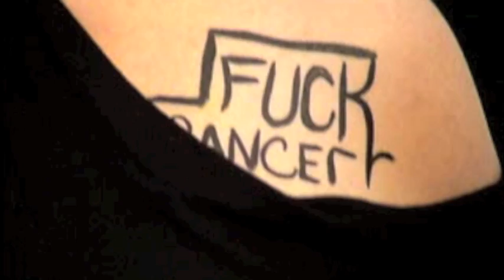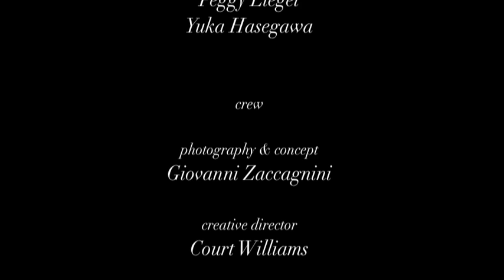TWELV Magazine's behind the scenes with Saskia de Brauw and Fashion Fights Cancer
Behind the scenes video from TWELV Magazine's issue 2 photoshoot with fashion model, model citizen and cancer activist Saskia de Brauw and cancer survivors aided by Fashion Fights Cancer (FFC) FFC's mission is to nurture the minds, bodies, and souls of cancer patients through it's Cancer Survivor Program.  FFC offers free therapeutic workshops and seminars to cancer patients and survivors. These use a variety of hands-on activities in fashion and design related disciplines to act as soothing, stress reduction therapy.  Studies have shown that such activities reduce suffering and anxiety of the participants.  TWELV Magazine is grateful for the opportunity to interview Saskia and share the success of Fashion Fights Cancer with the TWELV community.

d to support Saskia de Brauw and Fashion Fights Cancer and to assist in achieving their noble goals.

VIDEO CREDITS
Director & Producer: BODA
Featuring: Saskia de Brauw (DNA Models)
Photography & Concept: Giovanni Zaccagnini

Cancer Survivors: Barbara Moskowitz, Fredi Greishaber, Hyacinth Alleyne, Jacqueline Johnson, Linda Williams, Louise NG, Peggy Liegel, Yuka Hasegawa
Creative Director: Court Williams
Makeup Artist: Ralph Siciliano
Hair Stylist: Diego de Silva
Stylist: Christine de Lassus
Manicurist: Kelly B
Special Thanks to: Kess Agency, Fashion Fights Cancer, Beth Israel Hospital, Root/Drive-In Studios